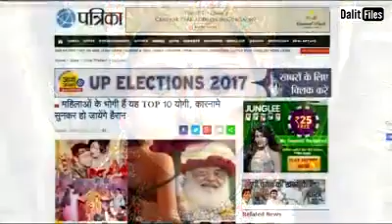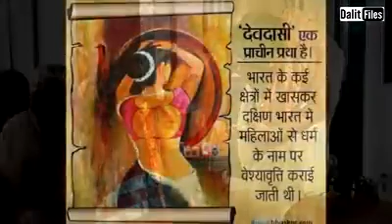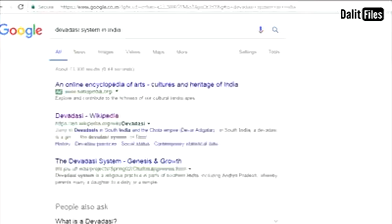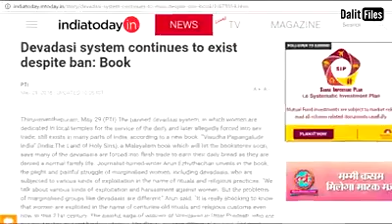Landr Baba karda c balckmil....